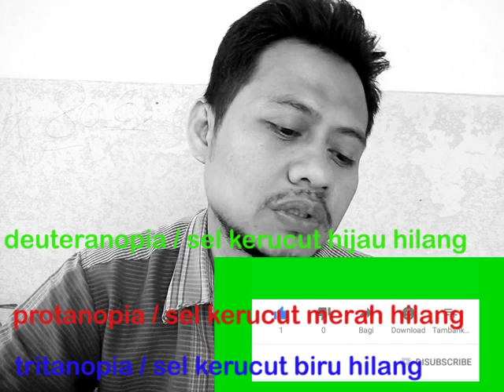Buta Warna Total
Video ini membahas Buta Warna Total.Buta warna adalah kelainan mata yang tidak bisa membedakan warna baik sebagian maupun keseluruhan.Tes buta warna menggunakan ishihara test.Buta warna dibagi 2 yaitu buta warna parsial dan buta warna total.Tes mata buta warna parsial biasa dilakukan dokter.Penyebab buta warna biasanya dari keturunan.Penyebab buta warna dan cara mengobatinya dengan kacamata khusus buat buta warna.Gejala buta warna adalah tidak bisa bedain warna